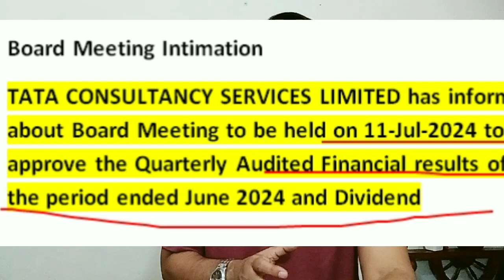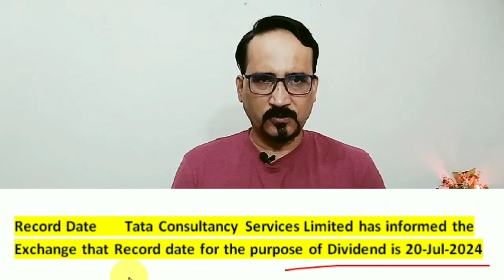Board Meeting for Dividend TATA GROUP कंपनी: गारंटी कमाई TATA Group Company इस दिन decalre होगा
Board Meeting For Q1 Results and Dividend TATA Group company, TATA Group company, Upcoming Result 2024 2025 , And Dividend declare , Dividend Record Date,

In this video topic Tata Group company TCS, TATA Consultancy services Ltd,

Stocks, Market, Share bazar

TCS, Tata consultancy services Ltd